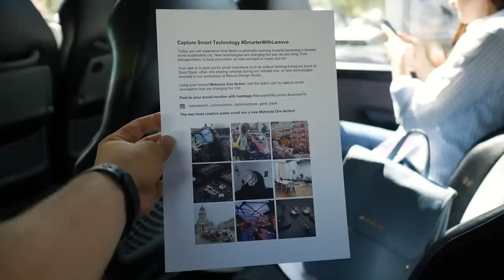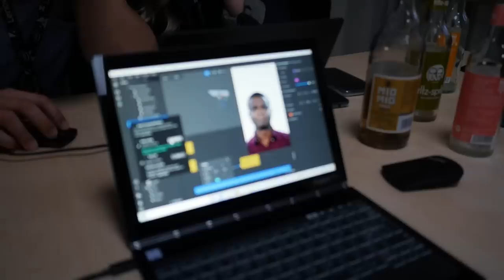Ooo to będzie fajne - IFA 2019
Kolejny daily vlog z targów IFA 2019 w Berlinie oraz z wycieczki po Berlinie. Dziś miałem okazję zobaczyć stanowisko Lenovo, Motoroli a także halę z wygiętymi ekranami od LG. Byliśmy w restauracji Good Bank, a potem mieliśmy także warsztaty z "instrumentami" DaDa Music, oraz robiliśmy Face Filters (filtry twarzowe na Instagrama) których uczył nas exitsimulation.

Montował: Kamil Plewniok